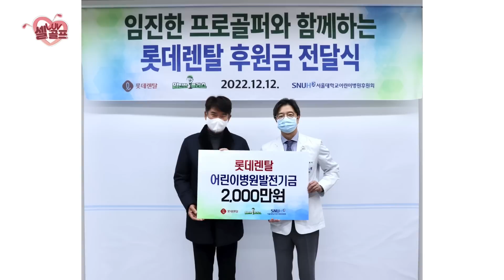교습가 3인의 라운드! 레슨할 때 가장 어려운 유형의 골퍼는? 셀럽러브골프 EP.36 | 이현&이선재-2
* 이 영상은 가상광고 및 간접광고를 포함하고 있습니다 *

** 임진한 클라스 이벤트 **

영상을 보고 인상적인 댓글을 달아주시면
스릭슨 공 5박스 & 요넥스 드라이버를 선물로 드립니다!
오늘도 상품을 걸고 펼쳐지는
임진한 vs 이현 vs 이선재 프로의 대결!
정확한 샷은 당연, 코스 매니지먼트까지
풍성한 볼거리로 채운 셀럽러브골프.

그리고, 프로 레스너 3인이 나누는
즐거운 이야기까지 엿듣는 재미~

2022년 마지막 셀럽러브골프,
오늘도 함께해주세요!